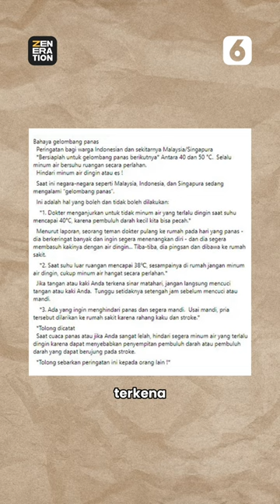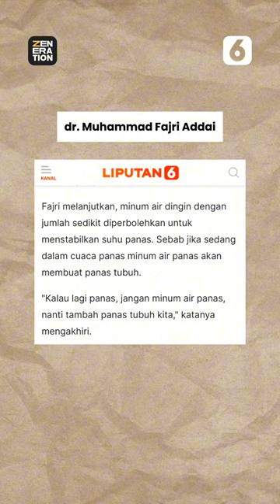Air Dingin Bikin Stroke? | Zeneration Liputan6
LIPUTAN6.COM - Air Dingin Bikin Stroke? | Zeneration Liputan6

Cuaca panas dirasakan oleh masyarakat Indonesia. Hal tersebut menyebabkan muncul sebuah informasi tentang bahaya minum air dingin saat cuaca panas karena dapat menyebabkan penyakit stroke, apakah informasi tersebut benar?